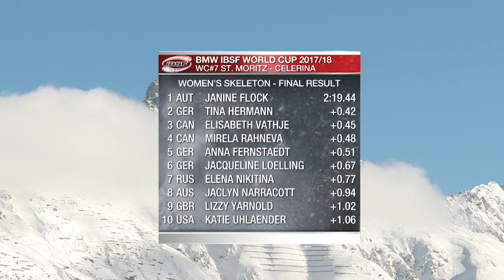St. Moritz is Janine Flock's wonderland | IBSF Official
The 2014 and 2016 European Champion secured the top spot ahead of Tina Hermann (GER, 0.42 seconds back) and Elisabeth Vathje (CAN, 0.45 seconds back). This marks Janine Flock’s third win out of the last four World Cup races held in St. Moritz.